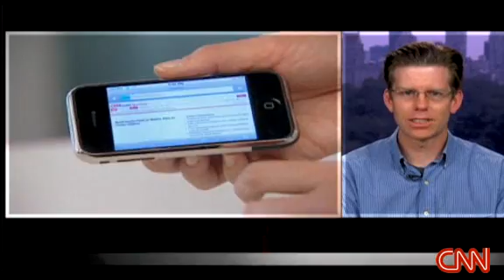Apples big day WWDC HD